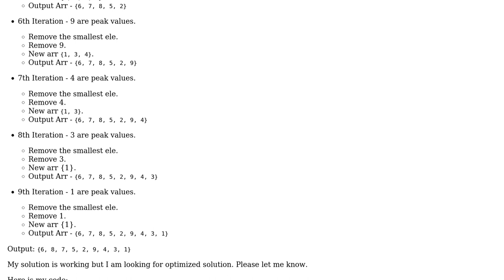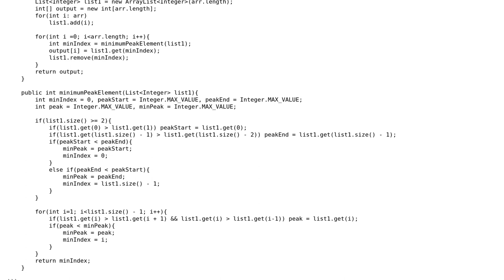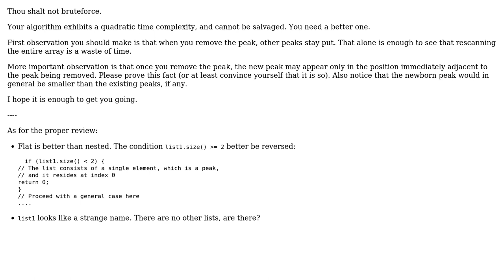Code Review: Find minimum peak elements in an array (2 Solutions!!)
Code Review: Find minimum peak elements in an array

With thanks & praise to God, and with thanks to the many people who have made this project possible! | Content (except music & images) licensed under CC BY-SA | Music | Images & others | With thanks to user vnp user sI?IhIn ?Istha kx?ll user Doi9t user Divya Muruganantham and the Stack Exchange Network Trademarks are property of their respective owners. You are responsible for your own actions.